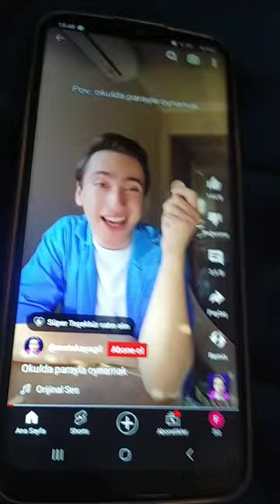28 Ekim 2023